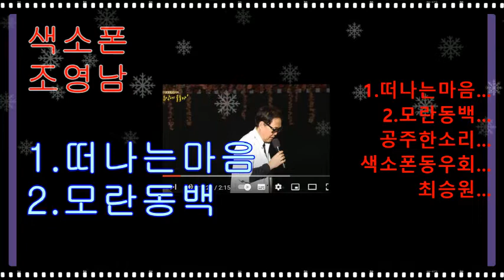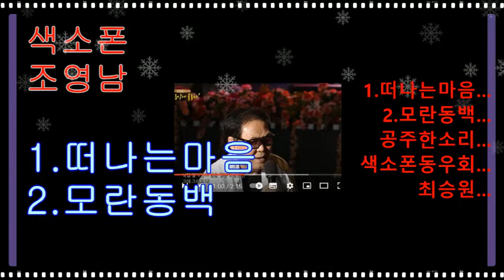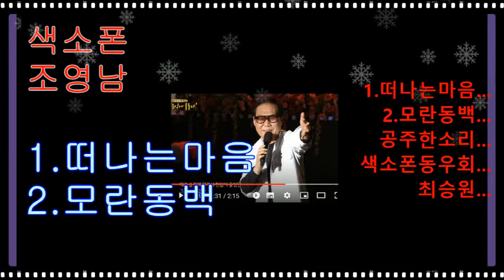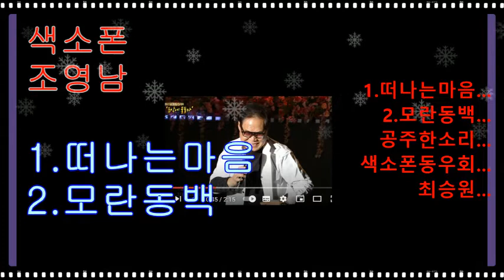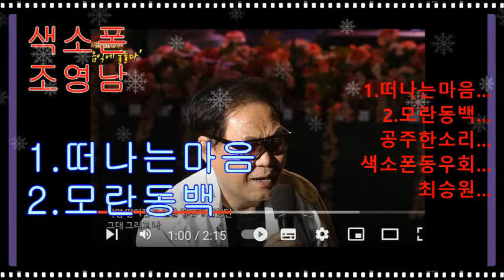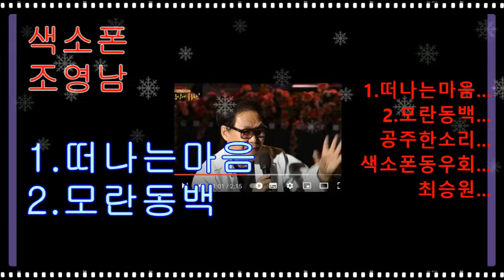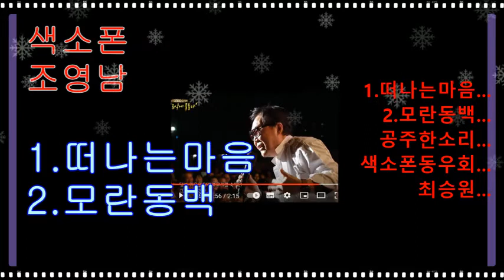[색소폰]조영남-떠나는마음-모란동백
테너색소폰연주 최승원